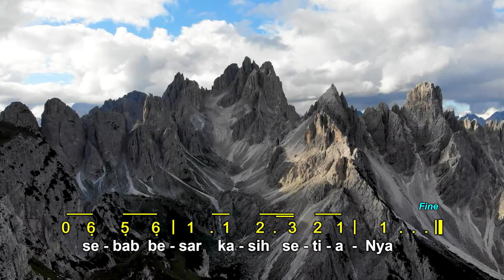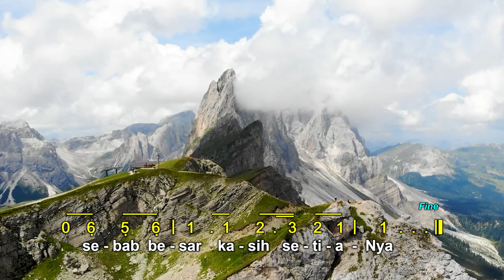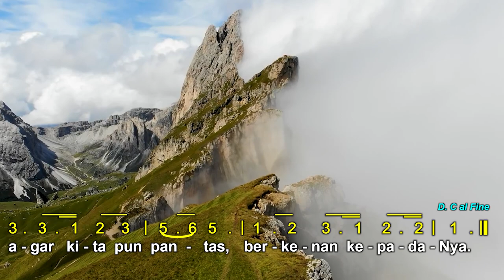Kidung Keesaan No. 15 | Puji Syukur No. 330 | DENGAN GEMBIRA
Kidung Keesaan No. 15
Puji Syukur No. 330

DENGAN GEMBIRA